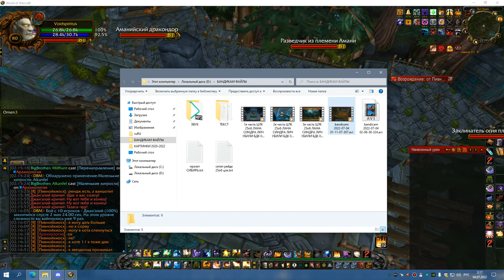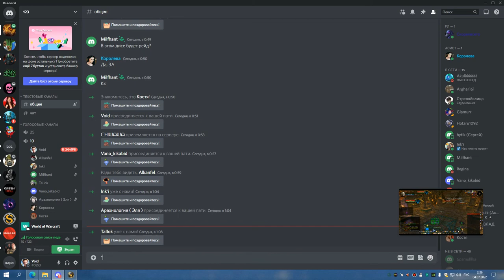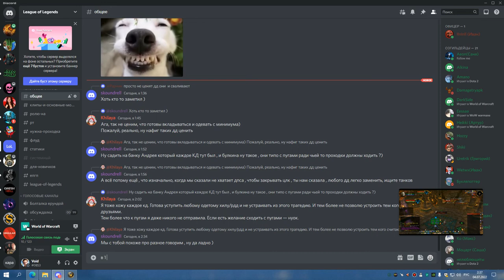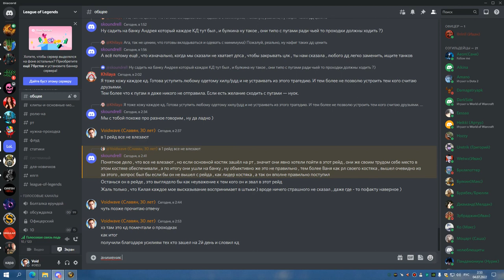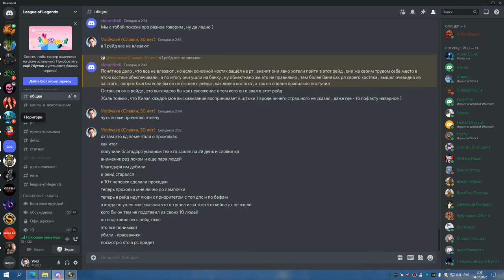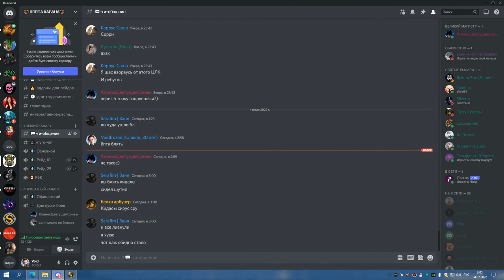2я часть ЗУЛАМАН на 3 сундука ДЦ 03 07 22